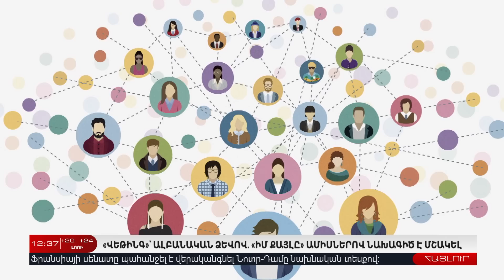30 Մայիսի | Հայլուր 12.30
30 Մայիսի | Հայլուր 12.30